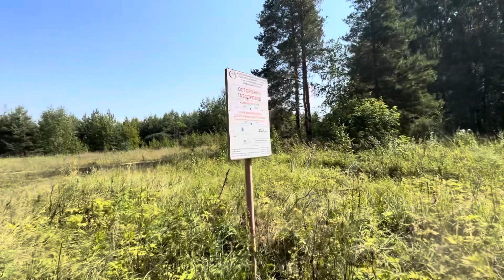ASMR. Прогулка по лесу летом под шелест листвы